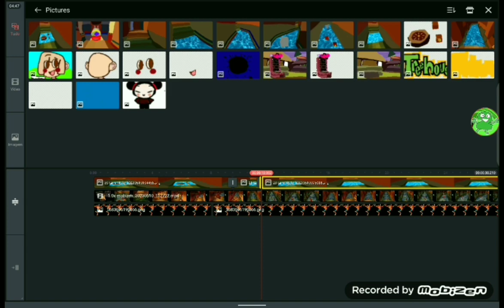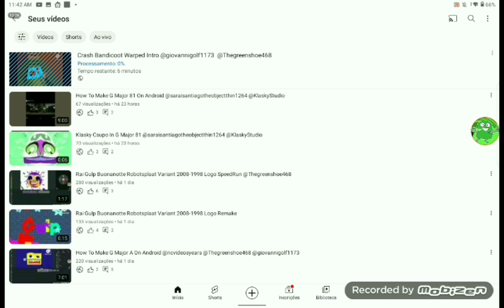Crash Bandicoot Warped Intro 1998-2000 Logo SpeedRun